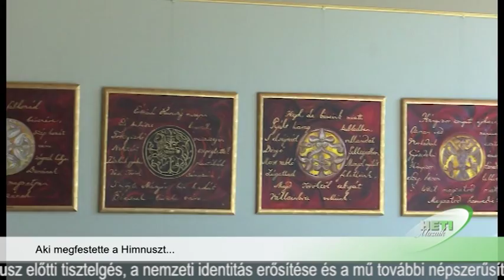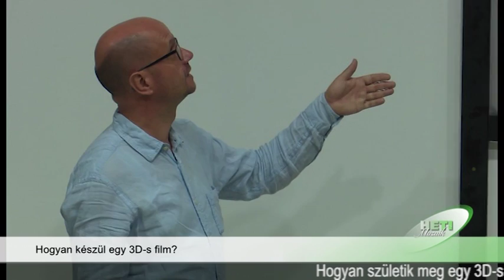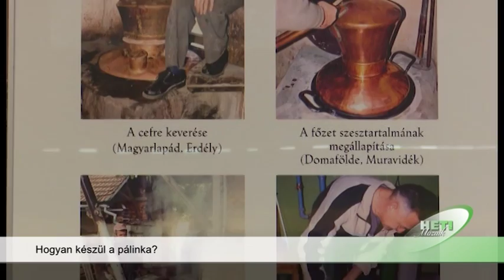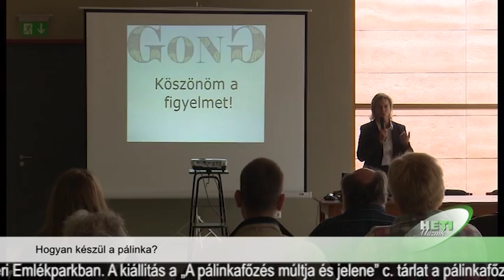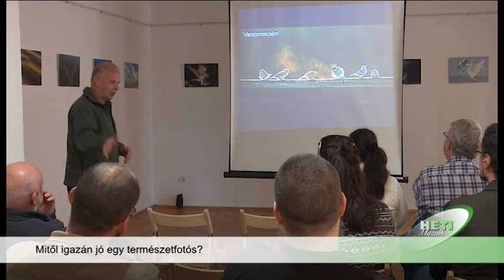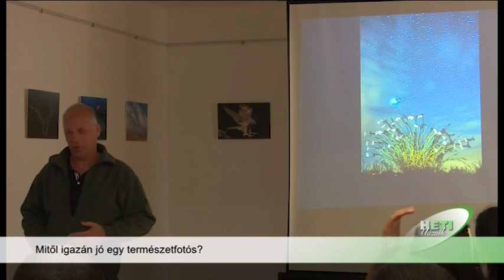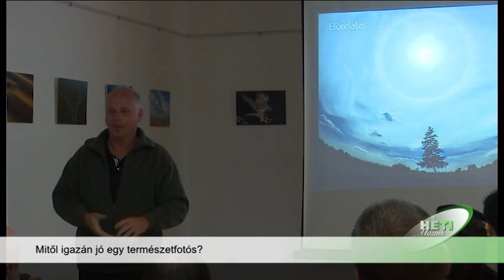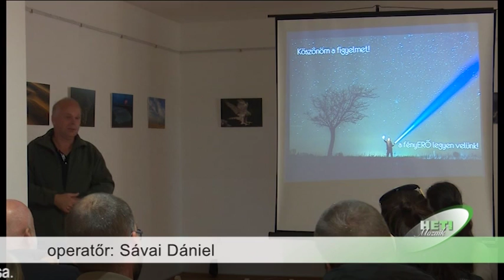Heti Mozaik 2018.10.05.